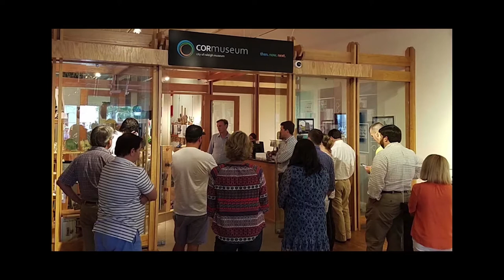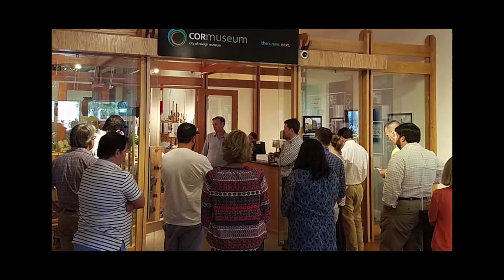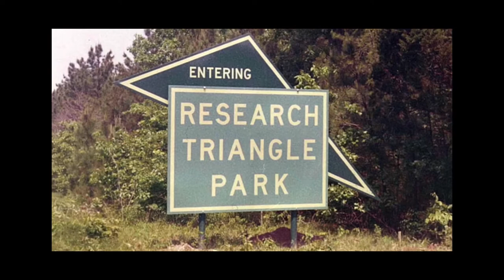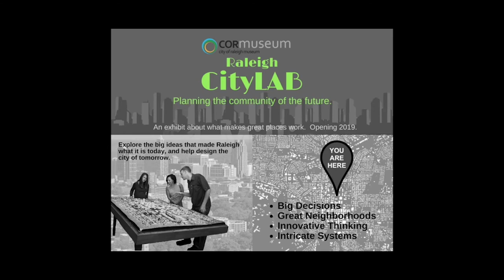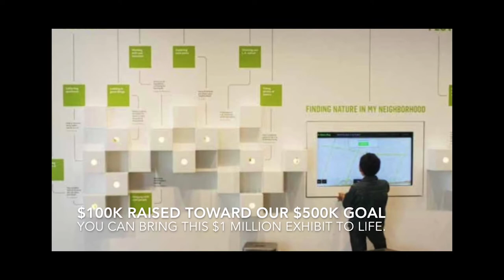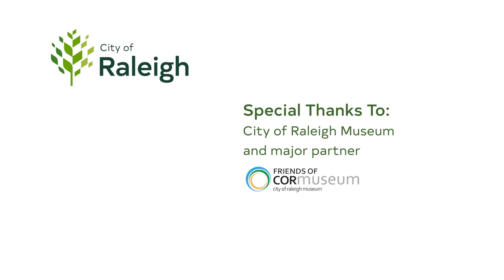Big Decisions Roundtable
A Raleigh Roundtable discussion, Big Decisions that Shaped a City, took place on Thursday, March 8, from 7 p.m. to 9:30 p.m. at the City of Raleigh Museum, located at 220 Fayetteville Street.

The event featured prominent members of the Raleigh community discussing key decisions that have helped make Raleigh what it is today as well current issues that will shape our future.

Panelists include Mayor Nancy McFarlane, former Wake County Public Schools Superintendent Bill McNeal, former Mayor Charles Meeker, former Mayor Smedes York and developer John Kane.

Topics discussed included the city’s creation as a planned community in 1792; the construction of major centers like Crabtree Valley, Cameron Village, and North Hills; the merger of City and county schools and integration of the school system; and the Fayetteville Street renaissance. They also talked about the “Big Decisions” we are grappling with today—Dix Park, Union Station, the Wake Transit Plan—that will change the trajectory of the city in the future.